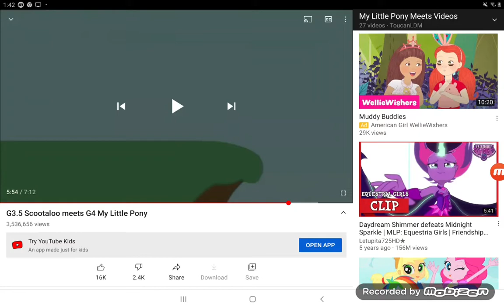Fight clouds wow wow wubbzy Nick Jr.